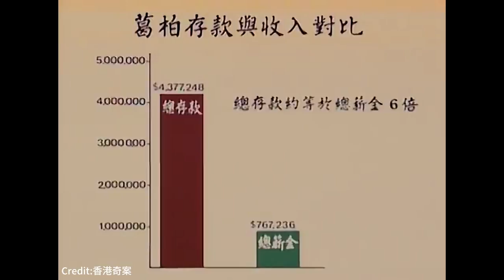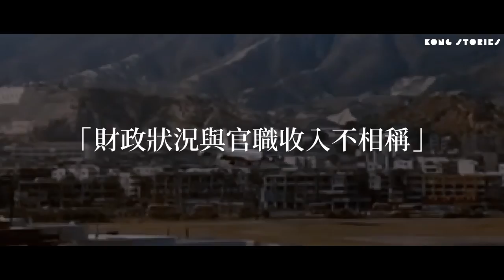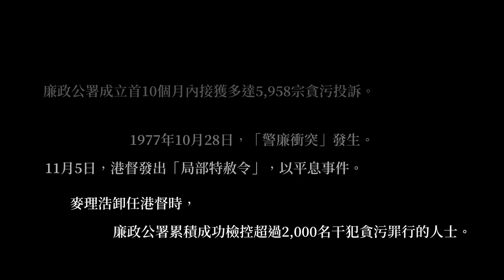【葛柏貪污案】他靠著灣仔總警司身份，受賄430萬港元｜1960-70年代香港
"葛柏走了！一九七三年六月八日，貪官葛柏成功潛逃，繞道新加坡返回英國老家。這個消息旋即傳遍香港，早已飽嘗貪污禍害的香港市民聞訊大為震怒，對政府的反貪污工作信心跌至新低。

來自各階層的市民紛紛上街抗議，「反貪污、捉葛柏」的口號此起彼落。為平息民憤，當時的港督麥理浩爵士委任高級副按察司百里渠爵士成立調查委員會，徹查葛柏逃脫原因及檢討當時的反貪污工作。

一九七三年十月，政府採納了委員會的建議，於七四年二月成立了獨立於警務處及其他政府部門的廉政公署，致力打擊貪污，並即時接手調查葛柏案，全力緝捕這位曾紅極一時的總警司歸案。"

多謝觀看［港故事 Kong Stories］頻道。我哋會定期更新有趣嘅影片，希望大家多多支持！